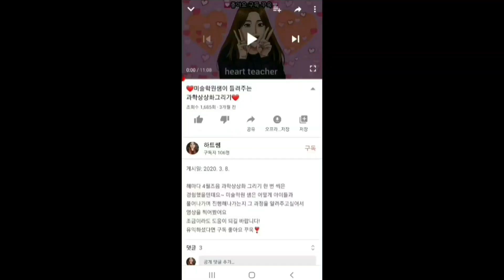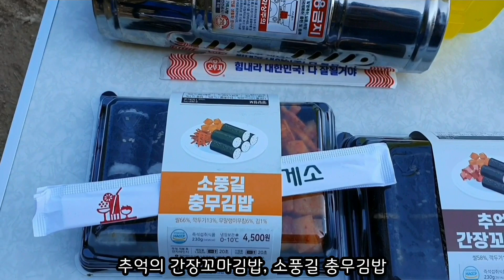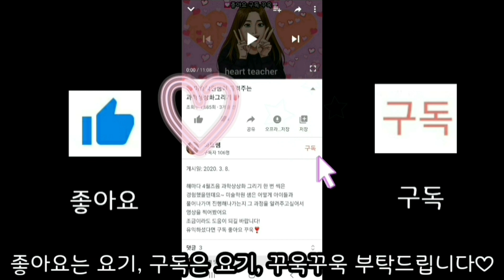❤포항 이가리닻/런온촬영지❤👉일년에 한 번 먹는 그것은??👈미술학원샘 힐링 브이로그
2020년 마지막 힐링으로 해안가 드라이브를 했는데요
코로나로 지친 마음을 달랬습니다
포항에 그렇게 멋진 전망대가 있는 줄도 몰랐는데
바로 이가리닻 전망대인데요
힐링 제대로 하고 왔네요♡
함께 보시면서 힘내셨음 좋겠습니다~!